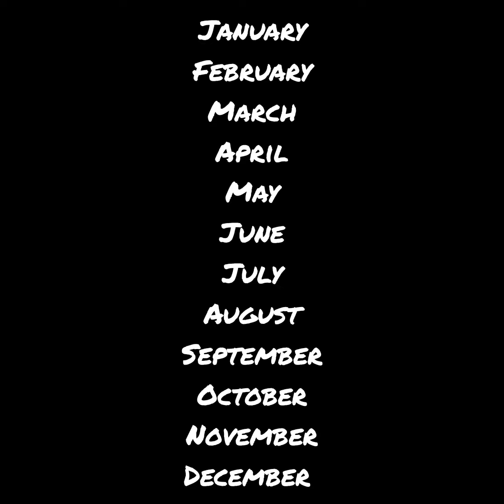Choose your birthday month and see your house